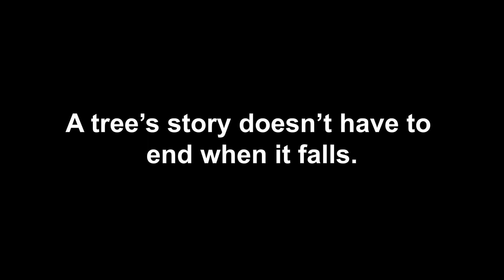Afterlife of a Tree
Leh Meriwether, lawyer turned sawyer, tells the story of a man and his family that Meriwether is helping to honor and remember their stories and love they had for a fallen tree by sharing it for generations to come.